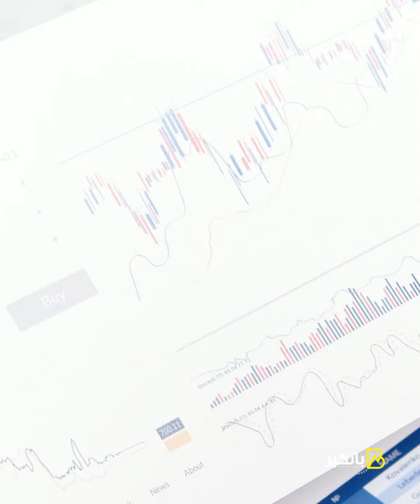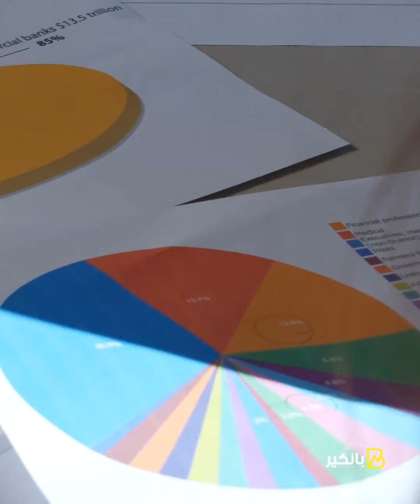قبل صدور القرار.. إيه اللي بيحصل بالغرف المغلقة في وسط البلد والعاصمة الإدارية